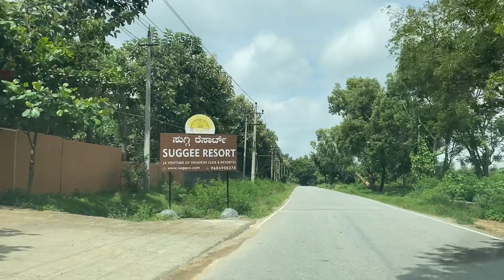Pet friendly resort near Bangalore | Suggee Resort | Adventure outing near Bangalore | Day outing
Hello All,

In this I will share with you beautiful resort near Bangalore within 50 kms. Resort name is Suggee resort. For day outing they are charging 1050 Rs per person.

*Note :*
1. Some of the biggest activities like zip line, will charge 3 coupons per activity and few will cost 1 coupon and 2 coupons.
2. Only nylon clothes are allowed in the swimming pool.
3. Guests are not allowed to adventure activities after consuming alcohol.
4. ID proof is mandatory for each individual guest at the time of check in.
5. Alcohol consumption is strictly not allowed near dining areas, swimming pool or near activities.
6. Illegal substances are strictly not allowed inside the property.
7. Any mishaps, provoking fights, barging in other guests' privacy is strictly prohibited during outing.
8. Guests will be charged for any kind of damages caused to the property or things belonging to the property.
9. If cancellation requests are made 10 days before the date of outing, advance amount will be charged as cancellation fees.
10. If the number of guests is reduced on the day of check in, guests need to pay the full amount.

*Location :*
No. 74/1, Bagganadoddi, Kasaba Hobli. Indlavadi Post Anekal, Taluk, Bengaluru, Karnataka 562106, India